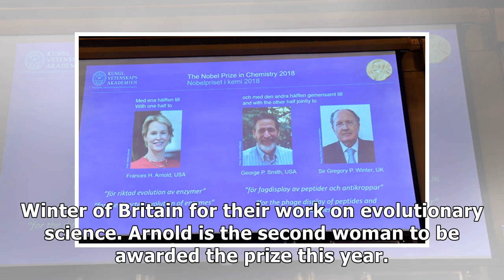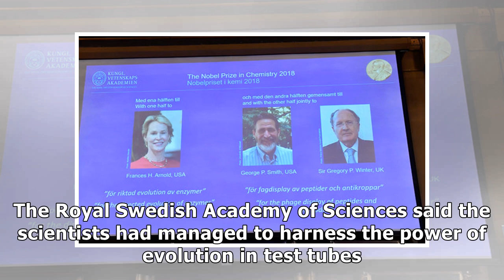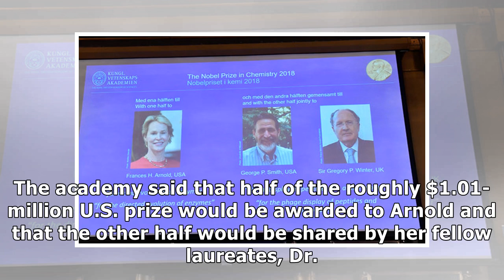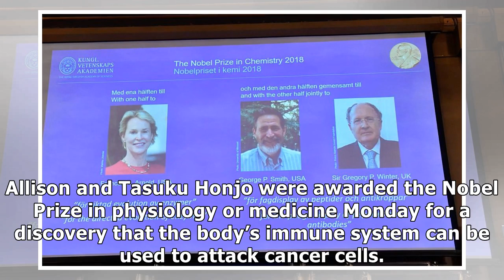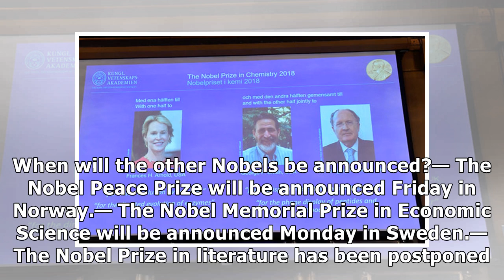Female scientist awarded Nobel Prize in chemistry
By The New York TimesWed., Oct. 3, 2018The 2018 Nobel Prize in chemistry was awarded Wednesday to Frances H. Arnold of the United States, and jointly to George P. Smith of the United States and Gregor.